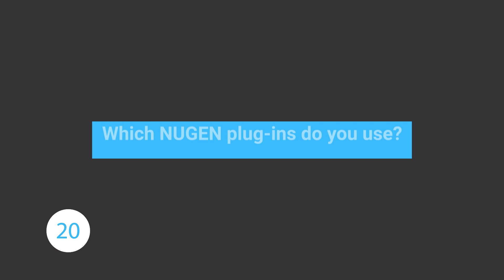60 seconds with DJ Bless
Robert Evans (AKA DJ Bless or Sutter Kain) is a multi-platinum Producer who coined his own genre of music, "ghetto metal".

for more information.

As an effort to make our content more accessible, English caption is included in this video and YouTube’s auto generated translation is available in multiple languages. You can access this by turning on the subtitles, clicking ‘Settings’ and going ‘Subtitles/CC’ then ‘Auto-translate’ and your preferred language.